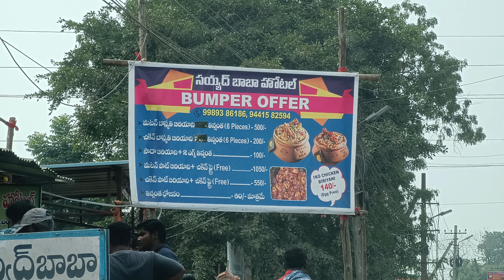Amazing view of Somasila Dam | Gates Open చేసారు| Water flow అదిరిపోయింది | Penna River | Nellore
Somasila Dam/Reservoir is located in Chapurallapalle in Nellore district, Andhra Pradesh and is approx 700kms away from Vizag, 228kms from Ongole and 118kms from Nellore. The Dam has a water holding capacity of 75tmc (212325 Crore Liters of water). The Dam was opened on 1989. It has 12 gates. It is very famous picnic spot. Dam timings are 08:00am to 06:00pm. You can plan with your family and all times are best time but it will be awesome when the dam gates are opened. You can try fishing as well if you are interested.